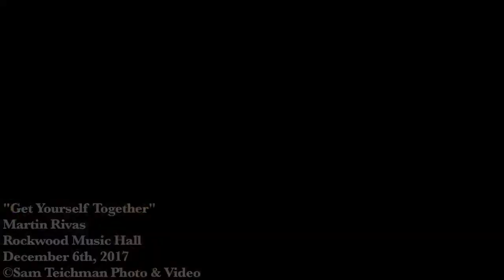Get Yourself Together - Martin Rivas w/ Brian Collazo and Steven Salcedo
Recorded live at Rockwood Music Hall on December 6th, 2017